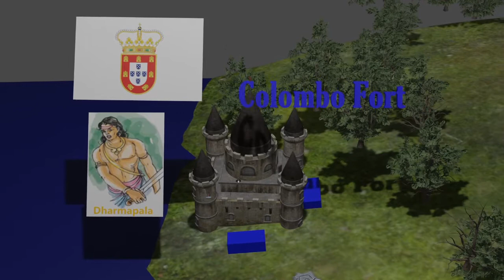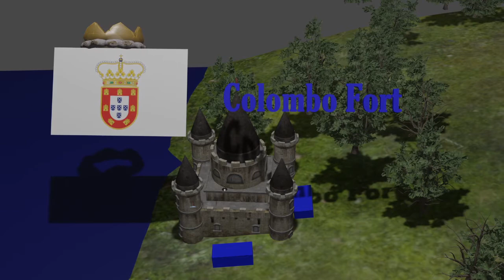Seethawaka Rajasinghe(Part 1) -The Conquest of Kandy -Sri Lankan History Documentary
It has been over 20 years since the Portuguese defeat at the Battle of Mulleriyawa, and their presence in Sri Lanka has by now been restricted to the Colombo Fort.  They now no longer pose a threat to the Kingdom of Seethawaka, the victors of Mulleriyawa and the most powerful realm in Sri Lanka, allowing its founder and greatest ruler, King Mayadunne, to pass away in 1580 with the knowledge that he has achieved the crowning glory of his long labour to establish Seethawakan dominance over the entirety of Sri Lanka west of the central hills.

His kingdom is inherited by his son Tikiri Bandara, his best general and the mastermind behind Mulleriyawa and many of his other successes, who takes the throne under the name of Seethawaka Rajasinghe, the Lion of Seethawaka. With the Portuguese neutralized, he turns his attention to the eastern border of Seethawaka, beyond which lay the mighty Kingdom of Kandy in the almost impenetrable central mountain ranges of Ceylon, and begins assembling an invasion force to assault the kingdom. His prospects are grim, but on the eve of departure a renegade Kandyan noble approaches him with an offer of aid, making the invasion not only possible, but also near-certain to succeed.

This is the tale of Seethawaka's continued rise and expansion  when the kingdom is placed in the capable hands of Tikiri Bandara, and how he entered Sinhalese legend as Seethawaka Rajasinghe, the Lion of Seethawaka.